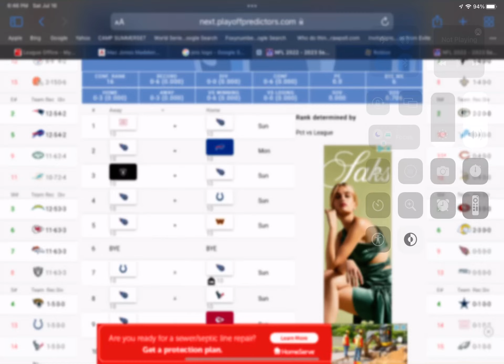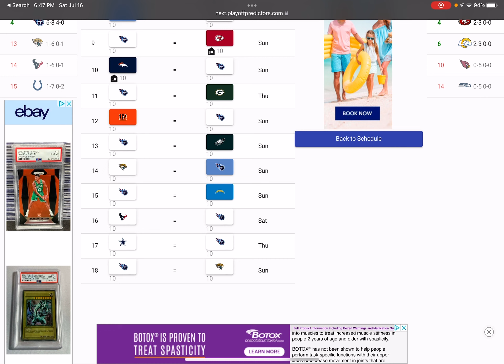Predicting The Titans 2022-23 NFL Season